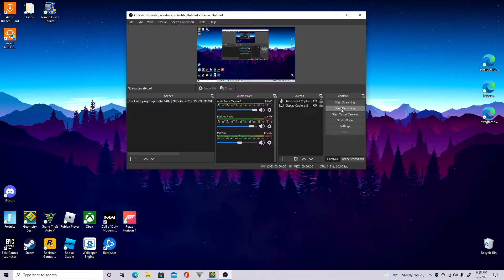Geometry Dash | Weekly Demon | Phase 2 100%